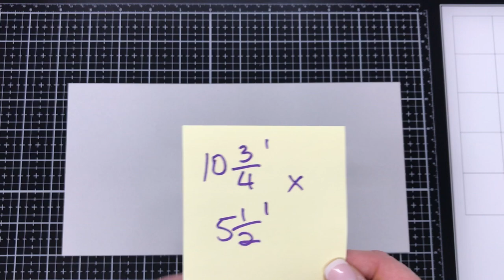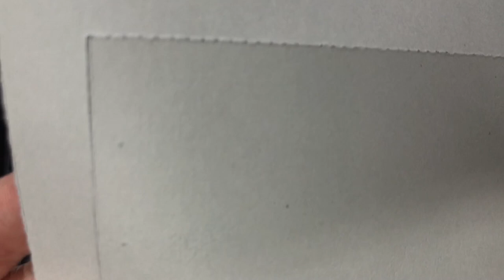Assembly Tutorial for Pop Up Card from KS CRAFT LOVERS store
Join me for this assembly tutorial for a pop up card using the die set designed by Nicole Silhouette and is available in the KS CRAFT LOVERS store on Ali Express.